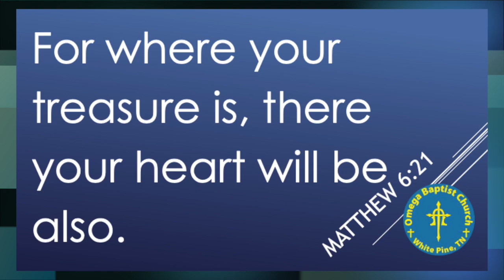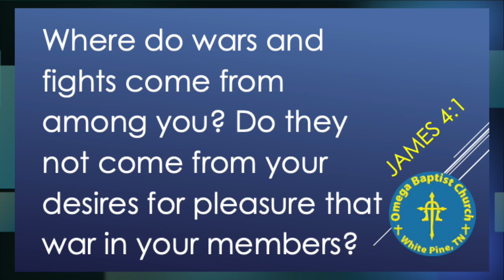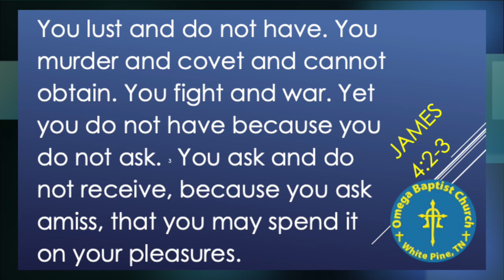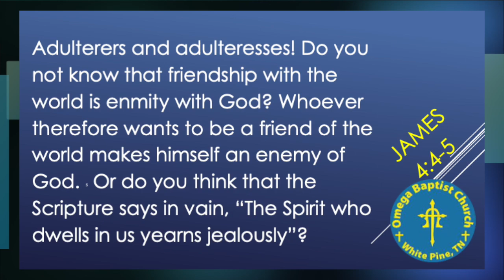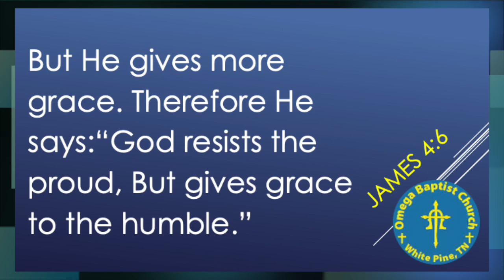What is Your Heart's Desire? (James 4:1-6)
What is fueling your life? Are you living for God or the world? Jesus said "“For wherever your treasure is, there your heart will be also,”. James reminds us that a wrong desire leads to destruction while a godly desire lead to peace.

via letter: Omega Baptist Church 1120 Philips RD White Pine, TN 37890